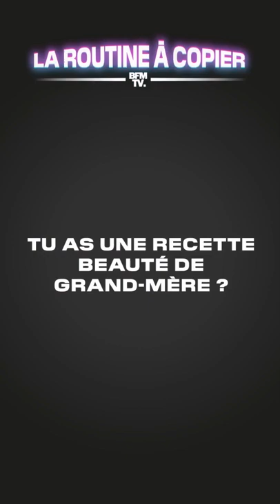Maëva Coucke: ses astuces beauté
Confinée comme tout le monde, Maëva Coucke nous parle de ses astuces beauté pour continuer de prendre soin de soi malgré le confinement.